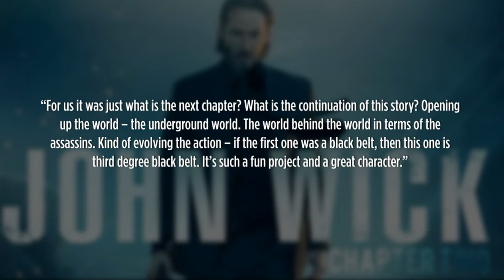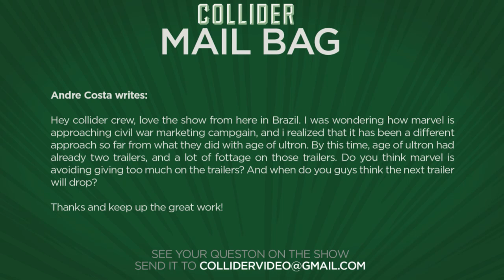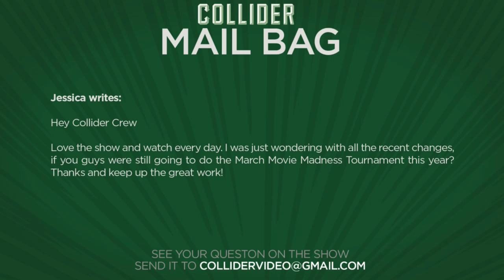Collider Movie Talk: Stephen King Confirms Idris Elba and Matthew McConaughey In The Dark Tower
On this episode of Collider Movie Talk (March 2nd, 2016) Kristian Harloff, Jon Schnepp and Mark Ellis discuss the following:

·      Stephen King confirms Idris Elba and Matthew McConaughey in The Dark Tower

·      Keanu Reeves talks John Wick Chapter Two

·      New Finding Dory Trailer

·      New trailer released for Terrence Malick’s Knight of Cups

·      Rogue One’s Diego Luna in talks to join Flatliners remake

·      Marvel’s marketing campaign with Captain America: Civil War

·      Will Movie March Madness be back?